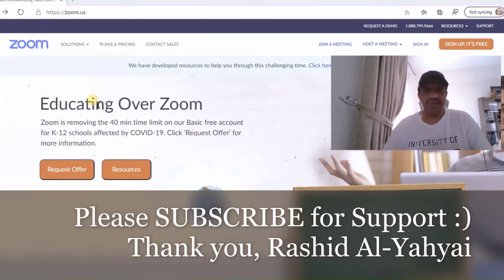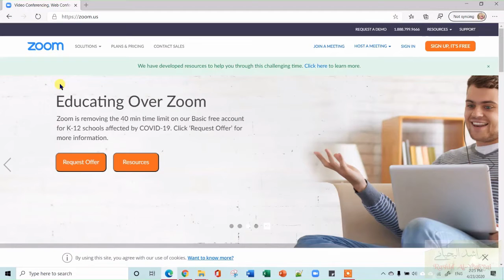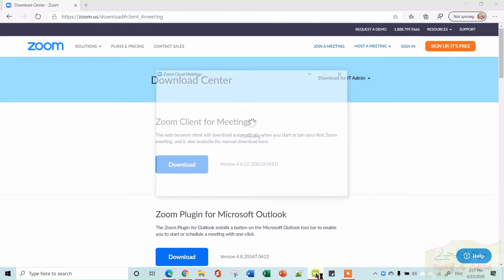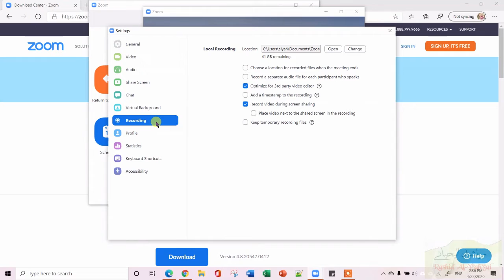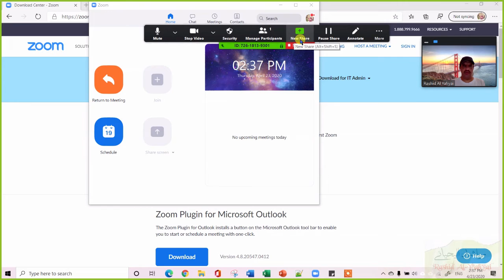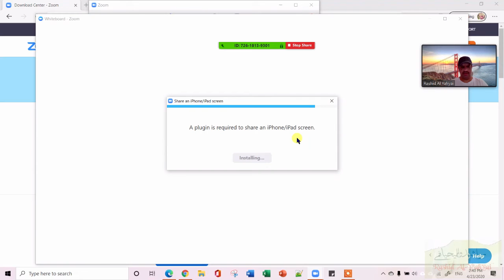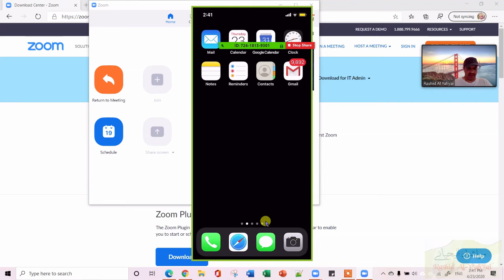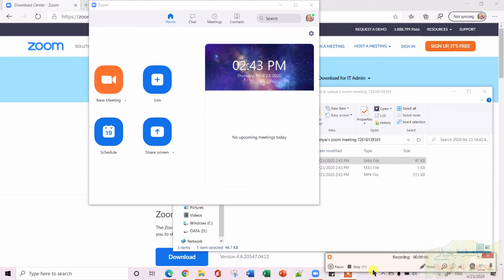How to Download, Install and Use Zoom for Online Meetings (4/2020)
This tutorial will show you how to:
- Download Zoom
- Install Zoom
- Run Zoom and set it up
- Use the sharing options available in Zoom
If you have comments, please write them down below.
If you like this video share it and click Like, or Dislike if not :)
Check out other videos in this tutorial serious tailored towards online learning and education.